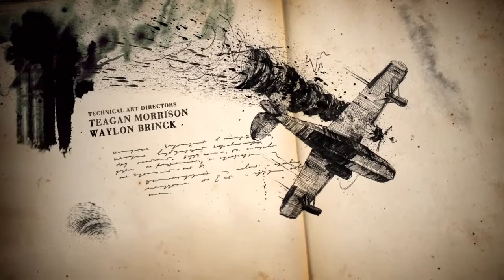Dubladores do Uncharted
Não esqueça de se inscrever e dar um like. Já é ou já era?